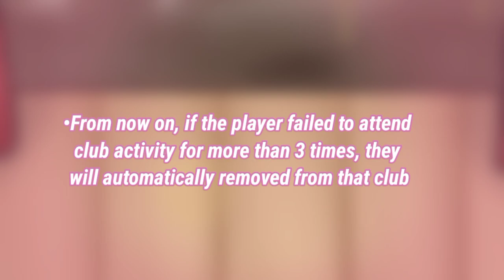Yandere Simulator Gacha Edition Update 33 KIZANA UPDATE PART 1! (+DL)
Changes/Addition:

•Update the Easter Egg Menu. Adds a plug in keyboard
•Added Kizana in the game (Not 100% complete)
•From now on, if the player failed to attend club activity for more than 3 times, they will automatically removed from that club
•Added a sandbag on Incinerator area
•Added a new feature on mission mode: You can now view the main mission as well as displaying important information
•Added new mission

Bug fix:

•If the player has enabled the "erase" easter egg to wipe off easter egg data, senpai will revert back to his default hair which isn't the one players chosen for senpai. This bug have been fixed accordingly (please try the erase easter egg and see if your senpai hair revert back to normal in the fountain)
•When police failed to find the culprit of the murder, the Atmosphere supposed to be decrease but due to a long time bug, it never happens. It now works as intended
•When megami ordered a CCTV, it's supposed to install all CCTV around the school but due to a strange long time bug, sometimes It didn't happen. This bug have been fixed